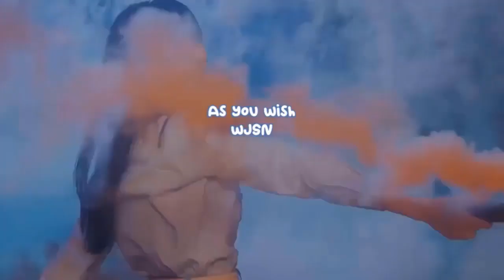Rapper Nucksal and wife welcome first baby